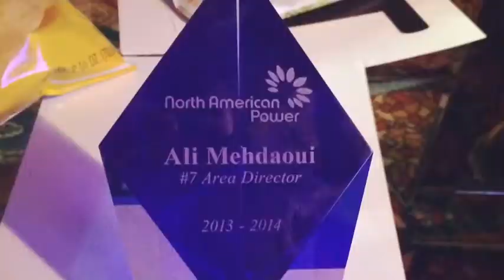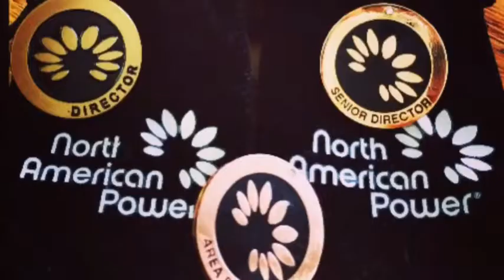Thrive Northeastern tour NJ stop